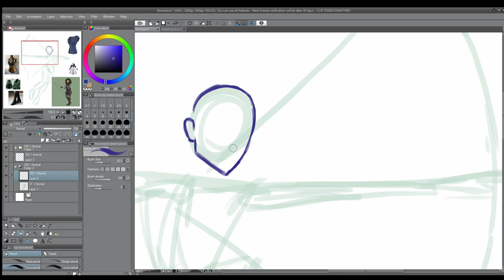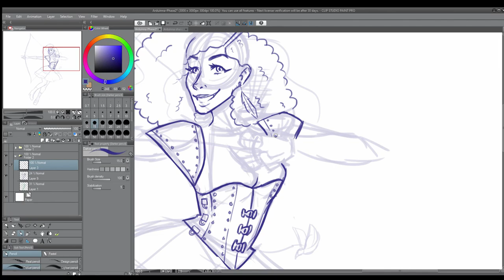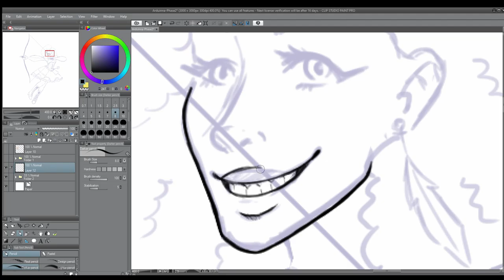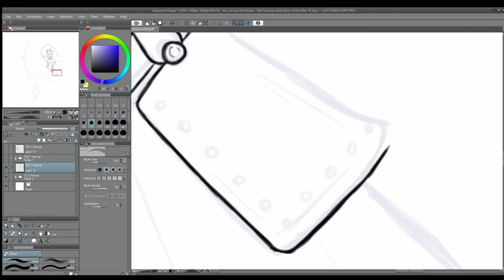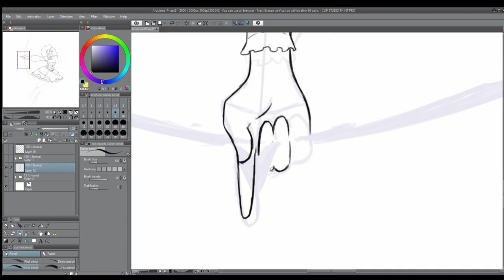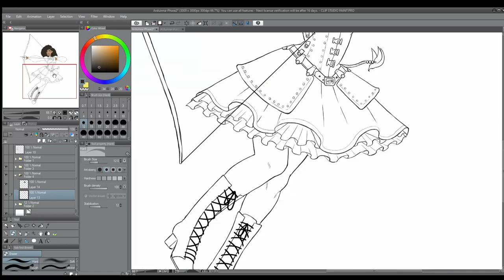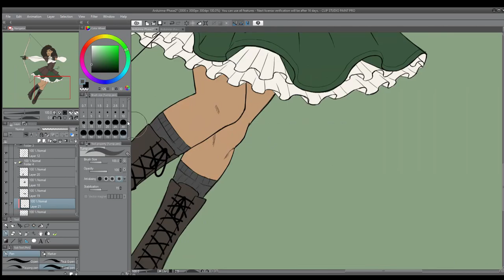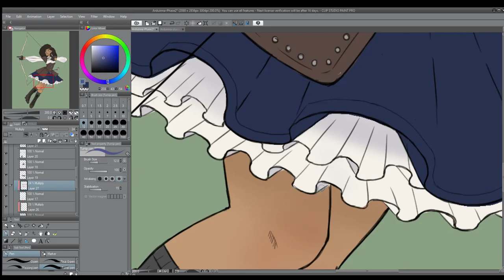Arduinna-shana | D&D Speedpaint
A speedpaint of one of my d&d characters, a Kalashtar Ranger, Arduinna-shana. She's a young, peppy, and optimistic soul. I love her dearly and decided to work on an outfit redesign for her.
Music!